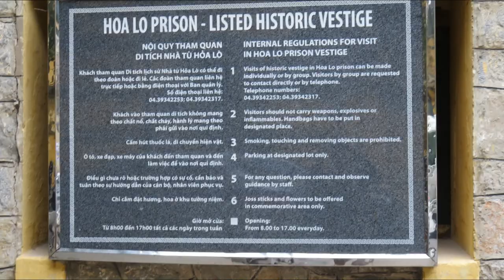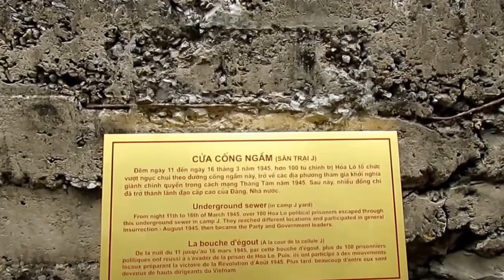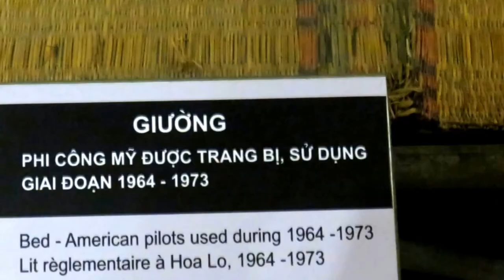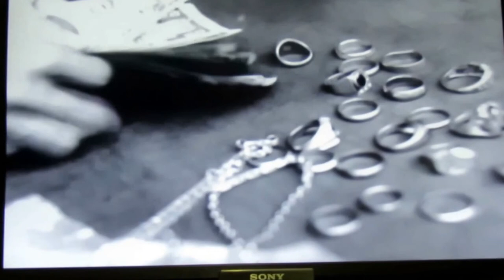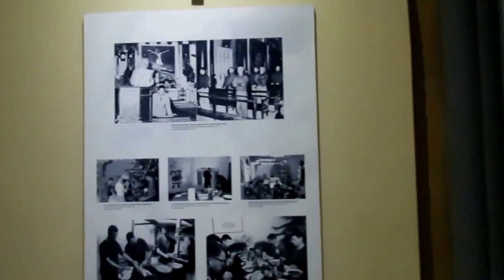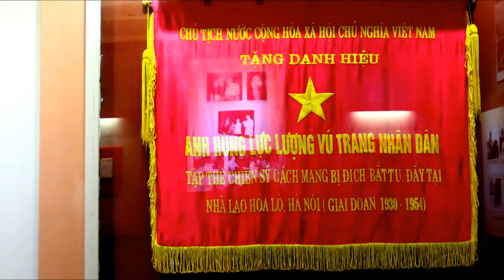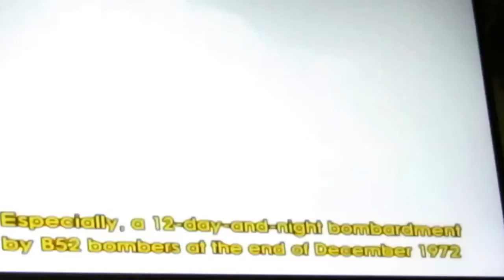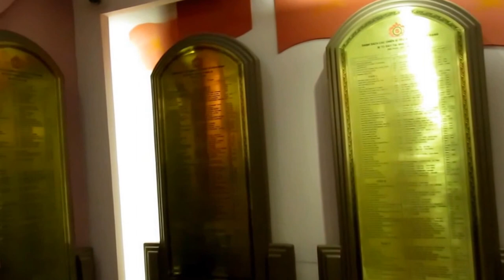Prisoners in Hoa Lo Prison, Hanoi 2017 Vietnamese War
Hỏa Lò Prison was a prison used by the French colonists in Vietnam for political prisoners, and later by North Vietnam for U.S. Prisoners of War during the Vietnam War. During this later period it was sarcastically known to American POWs as the Hanoi Hilton. The prison was demolished during the 1990s, though the gatehouse remains as a museum.
The name Hoa Lo, commonly translated as "fiery furnace" or even "Hell's hole", also means "stove". The name originated from the street name phố Hỏa Lò, due to the concentration of stores selling wood stoves and coal-fire stoves along the street from pre-colonial times.
The prison was built in Hanoi by the French, in dates ranging from 1886–1889 to 1898 to 1901, when Vietnam was still part of French Indochina. The French called the prison Maison Centrale—literally, Central House, a traditional euphemism to denote prisons in France. It was located near Hanoi's French Quarter. It was intended to hold Vietnamese prisoners, particularly political prisoners agitating for independence who were often subject to torture and execution. A 1913 renovation expanded its capacity from 460 inmates to 600. It was nevertheless often overcrowded, holding some 730 prisoners on a given day in 1916, a figure which would rise to 895 in 1922 and 1,430 in 1933. By 1954 it held more than 2000 people; with its inmates held in subhuman conditions, it had become a symbol of colonialist exploitation and of the bitterness of the Vietnamese towards the French.
The central urban location of the prison also became part of its early character. During the 1910s through 1930s, street peddlers made an occupation of passing outside messages in through the jail's windows and tossing tobacco and opium over the walls; letters and packets would be thrown out to the street in the opposite direction. Within the prison itself, communication and ideas passed. Indeed, many of the future leading figures in Communist North Vietnam spent time in Maison Centrale during the 1930s and 1940s.
Following the defeat at the battle of Dien Bien Phu and the 1954 Geneva Accords the French left Hanoi and the prison came under the authority of the Democratic Republic of Vietnam. Thereafter the prison served as an education center for revolutionary doctrine and activity, and it was kept around after the French left to mark its historical significance to the North Vietnamese.
During the Vietnam War, the first U.S. prisoner to be sent to Hỏa Lò was Lieutenant, Junior Grade Everett Alvarez Jr., who was shot down on August 5, 1964. From the beginning, U.S. POWs endured miserable conditions, including poor food and unsanitary conditions. The prison complex was sarcastically nicknamed the "Hanoi Hilton" by the American POWs, in reference to the well-known Hilton Hotel chain. There is some disagreement among the first group of POWs who coined the name but F8D pilot Bob Shumaker was the first to write it down, carving "Welcome to the Hanoi Hilton" on the handle of a pail to greet the arrival of Air Force Lieutenant Robert Peel.

The "Little Vegas" area built for American POWs in 1967, shown in a final inspection in 1973 shortly before the Americans' release
Beginning in early 1967, a new area of the prison was opened for incoming American POWs; it was dubbed "Little Vegas", and its individual buildings and areas were named after Las Vegas Strip landmarks, such as "Golden Nugget", "Thunderbird", "Stardust", "Riviera", and the "Desert Inn". These names were chosen because many pilots had trained at Nellis Air Force Base, located in proximity to Las Vegas. American pilots were frequently already in bad shape by the time they were captured, injured either during their ejection or in landing on the ground.
The Hanoi Hilton was one site used by the North Vietnamese Army to house, torture and interrogate captured servicemen, mostly American pilots shot down during bombing raids. Although North Vietnam was a signatory of the Third Geneva Convention of 1949,  which demanded "decent and humane treatment" of prisoners of war, severe torture methods were employed, such as rope bindings, irons, beatings, and prolonged solitary confinement. When prisoners of war began to be released from this and other North Vietnamese prisons during the Johnson administration, their testimonies revealed widespread and systematic abuse of prisoners of war.

Mistreatment of Viet Cong and North Vietnamese prisoners and South Vietnamese dissidents in South Vietnam's prisons was indeed frequent, as was North Vietnamese treatment of South Vietnamese prisoners and their own dissidents.
Beginning in late 1969, treatment of the prisoners at Hỏa Lò and other camps became less severe and generally more tolerable. Following the late 1970 attempted rescue operation at Sơn Tây prison camp, most of the POWs at the outlying camps were moved to Hỏa Lò, so that the North Vietnamese had fewer camps to protect.